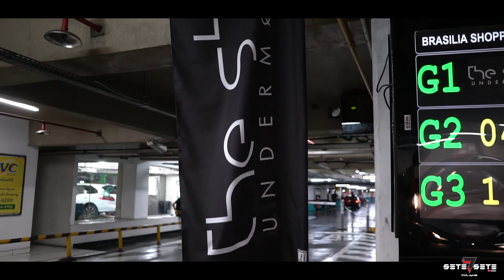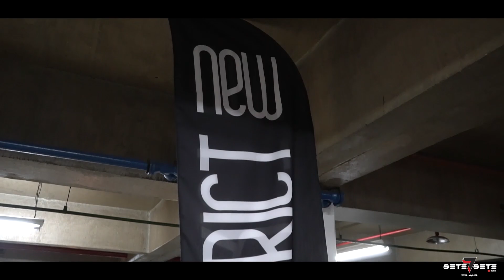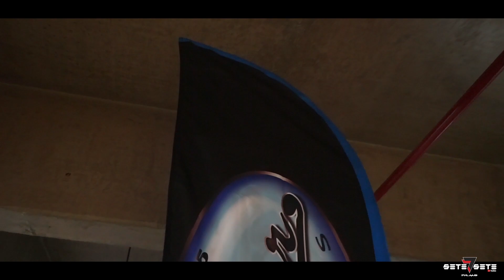The Shift Undermove 2ª edição | Sete Sete Films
The Shift Undermove 2ª edição | Brasilia Shopping | Sete Sete Films